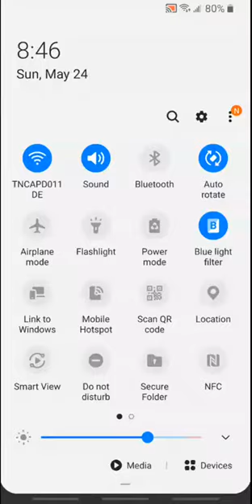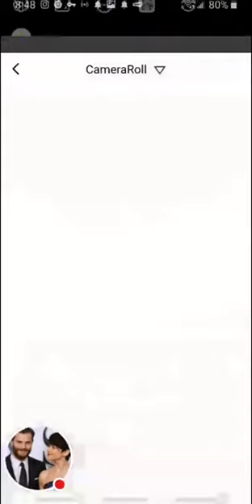Jamie Dornan Playing and Having a good Time in home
Jamie Dornan Actor Model Sexy Refrigerator Magnet Size 2.5" x 3.5"
Direct link to Amazon

The Fall Complete Series
Jamie Dornan (Actor), Gillian Anderson (Actor), Allan Cubitt (Director)

Come Play With Mr. Grey - Jamie Dornan 11 Oz White Ceramic

Jamie Dornan Celebrity Mask, Flat Card Face, Fancy Dress Mask

JAMIE DORNAN Sexy in Bathtub Refrigerator Magnet Size 2.5" x 3.5"